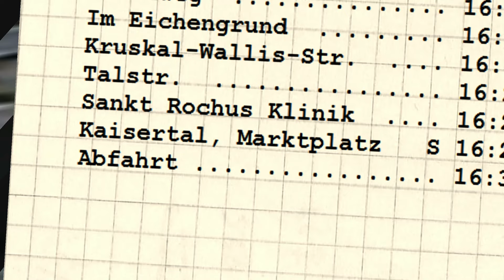Let's Play The Line OMSI 2 #59 - Einmal das Ticket bitte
Städtedreieck, weiter geht`s :D